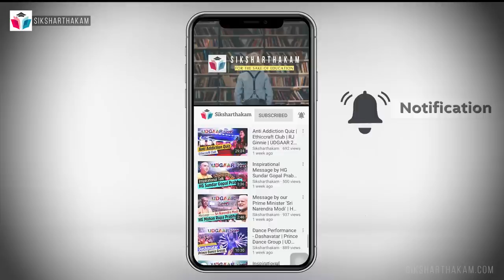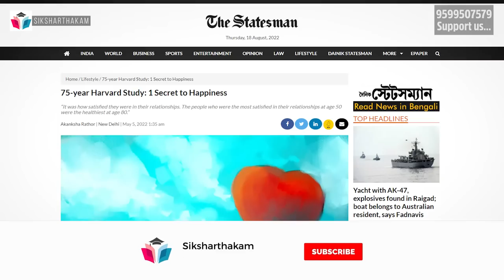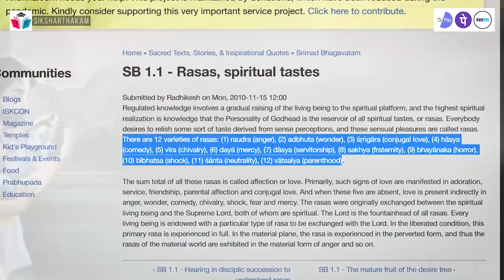Why Worshipping Krishna is Important? | Janmashtami Special Podcast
Siksharthakam wishes you all a very Happy Krishna Janmashtami and please visit your local temple to take darshan.

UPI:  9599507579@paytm